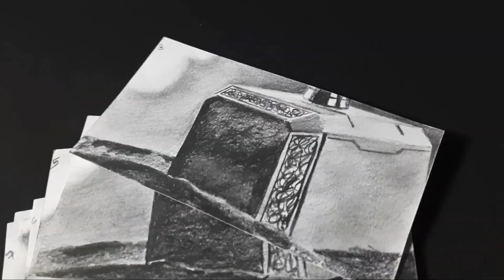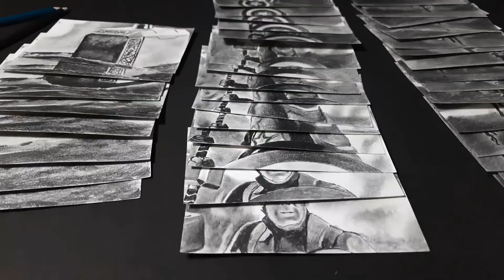Captain America lifts mjoinr - flipbook - hrushi4art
hey guys,
In this video, I have made the flipbook of captain america lifting up thor's hammer mjoinr. Hope you'll like the video.